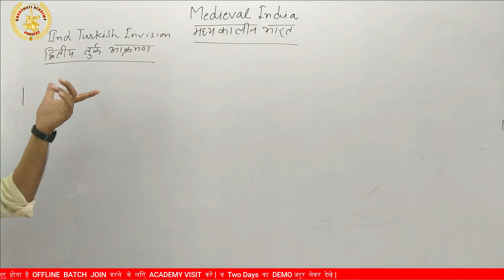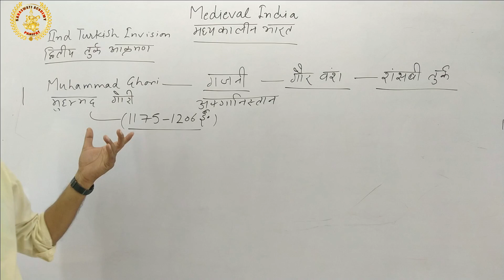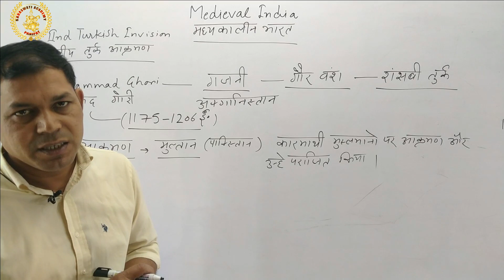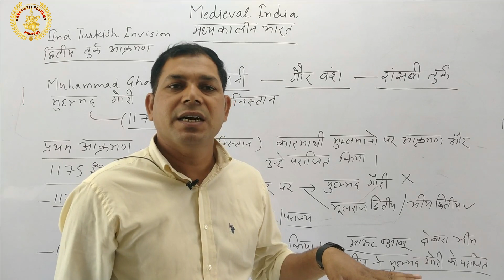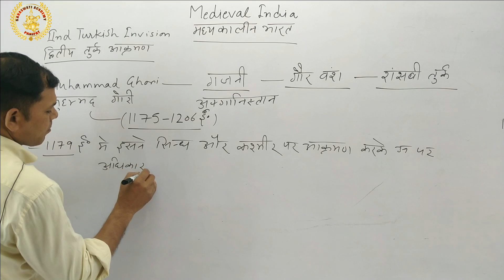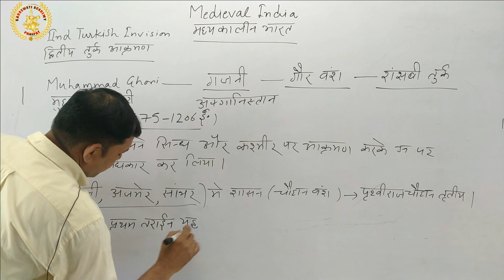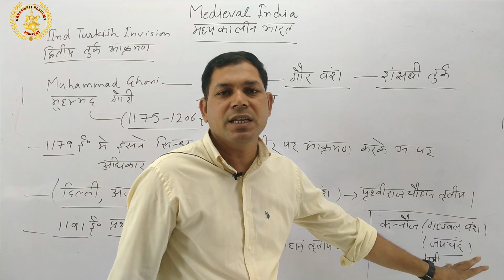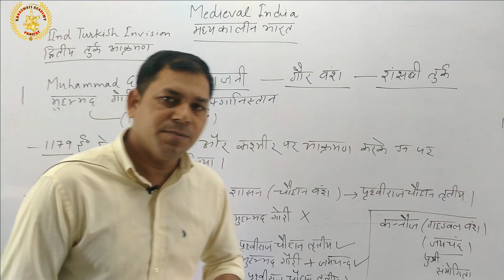Medieval Indian History | सम्पूर्ण मध्यकालीन | मोहम्मद ग़ोरी | भारत पर तुर्कों का आक्रमण | class-5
Under the Guidence of SANDEEP sir
SSC&BANKING,HSSC{CET}&DSSB,RAILWAY&ARMY,H-TET&C-TET HARYANA POLICE DELHI POLICE
CLASS 6-10
ALL SUBJECTS-MATHE,SCIENCE,ENGLISH,S.S.T
     M (MATHS)
     (ACCOUNTS,ECO.)
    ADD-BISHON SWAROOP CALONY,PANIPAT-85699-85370